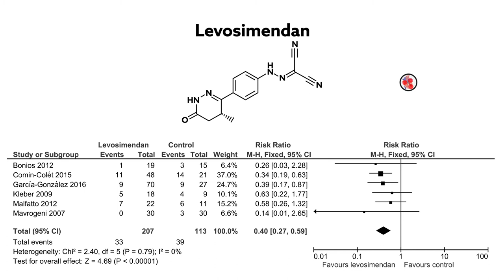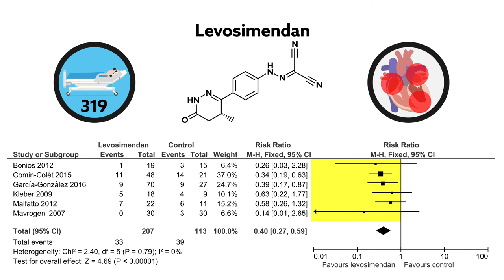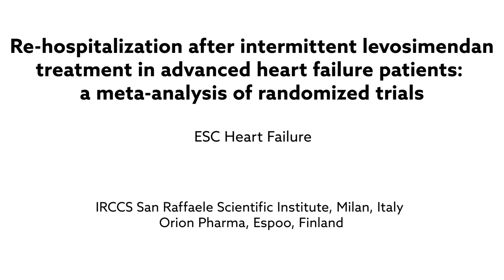Levosimendan reduces the frequency of hospitalization in advanced heart failure patients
Silvetti et al., "Re-hospitalization after intermittent levosimendan treatment in advanced heart failure patients: a meta-analysis of randomized trials” (2017).